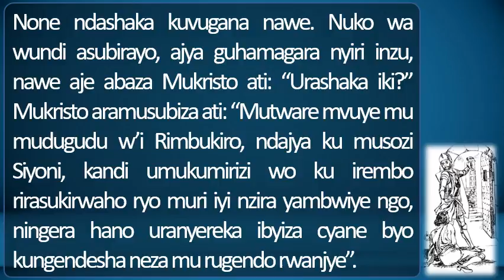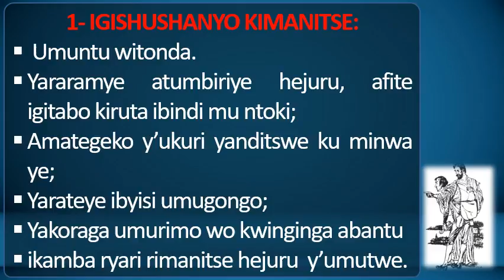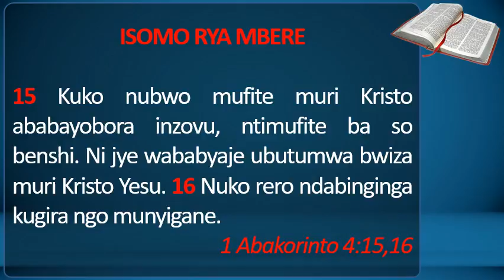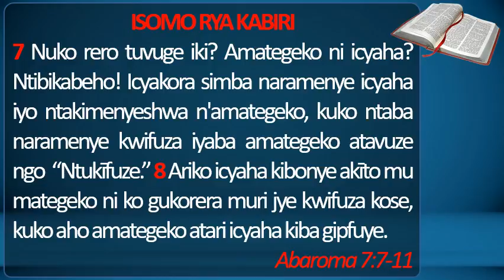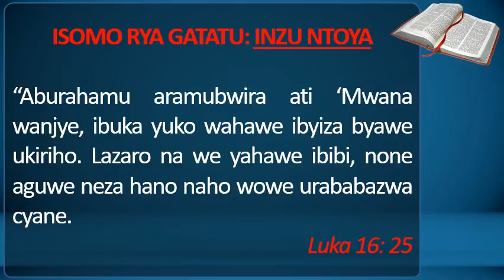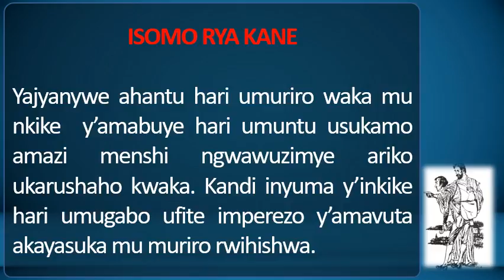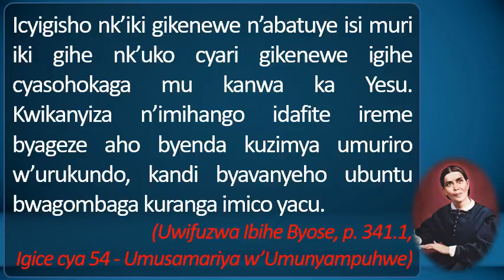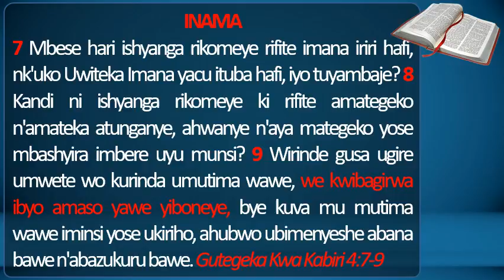UMUGENZI IGICE CYA KARINDWI (PART A)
MUSOBANUZI